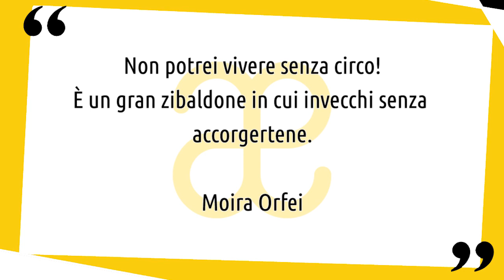10 momenti di circo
10 momenti di circo, alla scoperta di grandi e piccoli capolavori della storia dell'arte a guidarci in un percorso originale ▼▼CONTINUA SOTTO▼▼

Il circo, a partire dal XIX secolo, ha avuto un ruolo importante nell'immaginario degli artisti che lo hanno più volte rappresentato nelle loro opere. Acrobati, saltimbanchi, clown ... un velo di malinconia riveste questo mondo circense. Divertimento si, ma anche pericolo e morte sempre in agguato per chi lavora in questo ambiente.

Troverai un breve commento alle seguenti opere:
➡ Francisco Goya, puntuale sciocchezza, 1820 circa
➡ Honoré Daumier, L’uomo forzuto, 1865
➡ Edgar Degas, Miss Lala al Circo Fernando, 1879
➡ Henri Toulouse-Lautrec, Cavallerizza, 1888
➡ Georges Seurat, Il Circo (incompiuto), 1891
➡ Pablo Picasso, La famiglia di saltimbanchi, 1905
➡ August Macke, Circo, 1913
➡ Ernst Ludwig Kirchner, Cavaliere del Circo, 1914
➡ Marc Chagall, Scena del Circo, 1958
➡ Fernando Botero, Gente del Circo, 2008